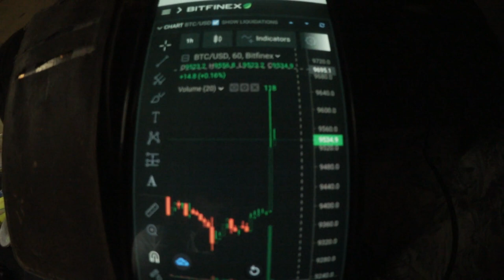Living In A Van | Home Improvements